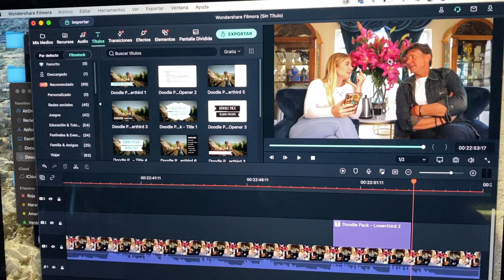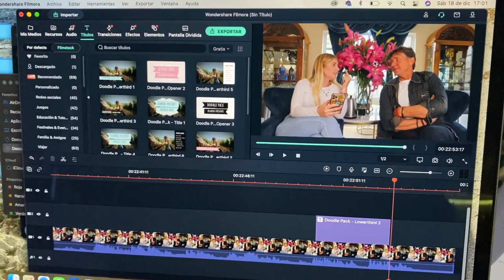HABLANDO CON HERNÁN CRISTANTE PT-1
Hola gente lindaaaaa.. después de un tiempo (que necesitaba para mi) volví!! Les dejo esta primera parte de este video que grabamos mi papá y yo con mucho amor y muchas risas! Coméntenme cual fue su parte favorita y díganme cuando quieren que subamos la parte 2!!!
Los amooooo, bye